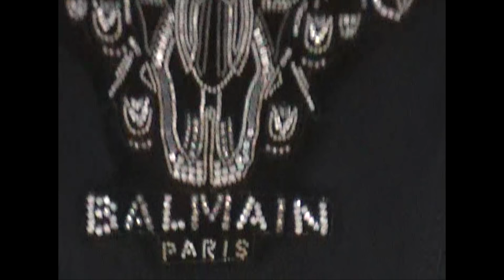PEPPE SOKS "RADAR" (prod. GARELLI)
PeppeSoks - “RADAR” prod.

Prodotto da: GARELLI
Mix e Master: Janax x J-House Studio

Starring: Dario Socci & Michele Lulli

Diretto da: Gimmy Giordano e Alessandro Raimo
D.O.P. Alessandro Raimo
Fotografo & Grafico: Phasano Visual Art
Crew: American Bully SA

® AR.MS. Empire